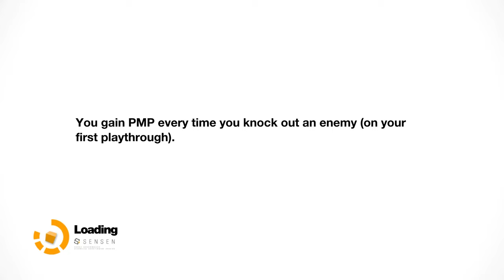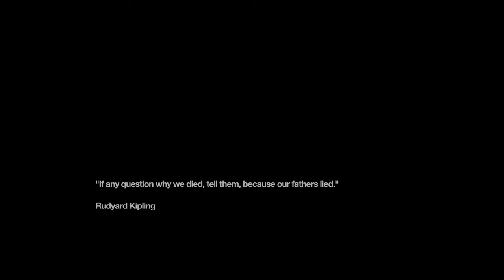Game Making Me Rage || Remember Me Playthrough 07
Welcome back, Back Burner Family, to the next enigmatic installment of our 'Remember Me' odyssey. Today, we plunge deeper into the remnants of the M3morize organization, now reduced to ruins. Our path is riddled with frustrating battles and mind-boggling word puzzles that push us to the brink.

Gone are the days of silent stealth; we've now embraced chaos in our approach. The enigmatic Edge, our once-reliable guide, continues to cast shadows of doubt. Yet, he has navigated us safely through these treacherous waters thus far.

In this convoluted tapestry of memory and deceit, one question lingers like a ghost: Who can we place our trust in within the enigmatic realm of 'Remember Me'?

Neo-Paris awaits, and this futuristic journey is only getting started!

Gameplay:
Welcome to our "Remember Me" gameplay walkthrough! Join us on this exciting journey as we step into the shoes of Nilin, a memory hunter with the extraordinary ability to remix memories in the captivating world of Neo-Paris.

In this playthrough series, you'll witness the game's innovative memory remixing mechanics in action. Follow along as we traverse the futuristic landscape of Neo-Paris, scaling its towering rooftops and delving into its hidden secrets. You'll get a front-row seat to the heart-pounding combat encounters, where we'll customize our combos using the Combo Lab to adapt to every situation.

But it's not just about the gameplay. "Remember Me" boasts a rich and thought-provoking storyline that we'll experience firsthand. We'll dive deep into the narrative's twists and turns, exploring themes of identity, control, and the consequences of tampering with memories.

Throughout the series, you'll witness us confront various enemies and challenges, showcasing the strategic gameplay required to overcome them. From memory remixing puzzles to intense battles, every moment promises excitement and intrigue.

So, if you're a fan of action-packed adventures set in immersive, dystopian worlds, this gameplay walkthrough is for you. Share your thoughts and strategies in the comments below, and let's embark on this memory-altering journey!

🧠 Innovative Memory Remixing: We'll explore the mind-bending mechanic that allows players to change characters' perceptions by altering their memories. It's a gameplay experience like no other.

🌆 Neo-Paris: Discover the beautifully crafted, futuristic world of Neo-Paris, from its sprawling rooftops to its hidden underground passages.

🎮 Combat System: Dive into the fast-paced, combo-based combat system that lets you customize your fighting style using the Combo Lab.

📖 Storyline: We'll dissect the thought-provoking narrative that delves into themes of identity, control, and the consequences of technology.

👾 Enemies and Challenges: Learn about the various adversaries you'll encounter and the strategic gameplay required to overcome them.